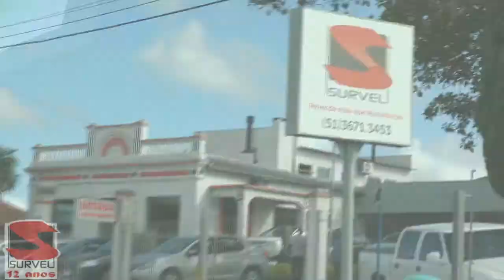CONSELHO DE MEIO AMBIENTE IRÁ NOTIFICAR PREFEITURA POR CONTRATO COM A CORSAN.